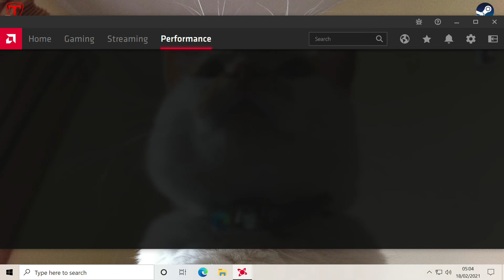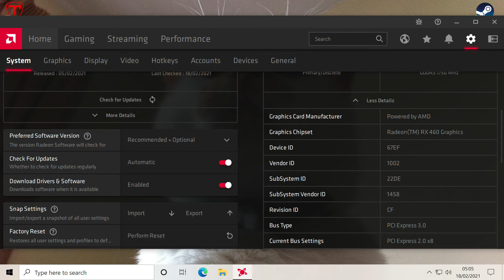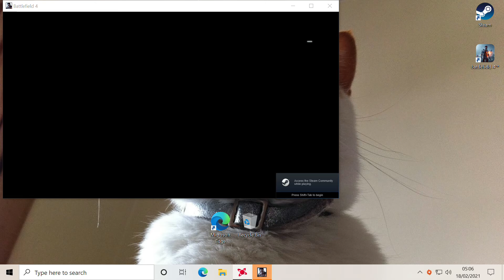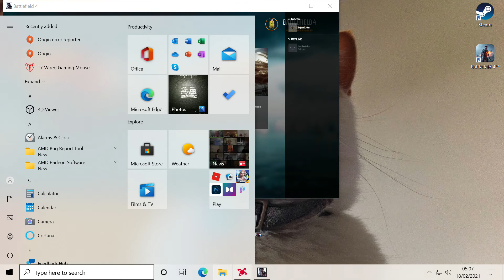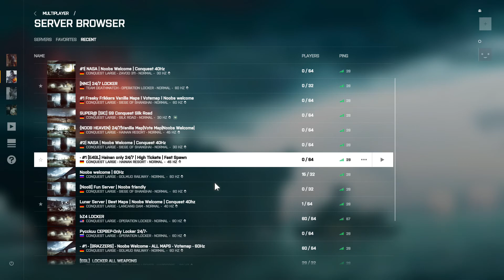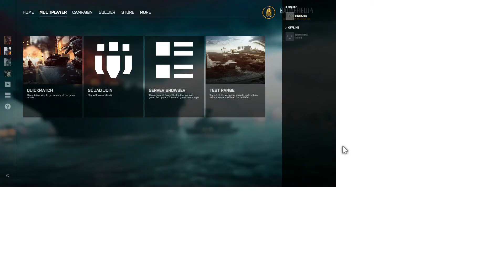Battlefield 4 Radeon settings and gameplay